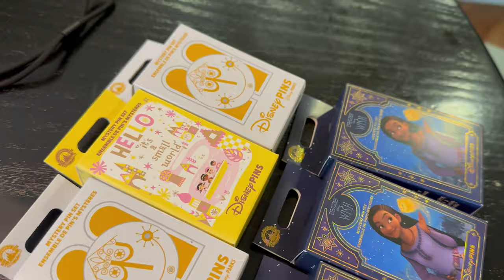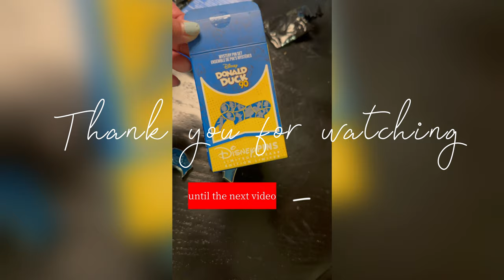Day 9: Rainy Day Rest at Disney's Old Key West: Unboxing Park Pins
Hi!

It’s Day 9 of our vacation at Disney World, and we're currently staying at Disney's Old Key West. With the rain pouring down, our family decided to take a much-needed rest day to recharge for the remaining days of our trip. During our downtime, we unboxed some park pins we've collected. We hope you enjoy this video.